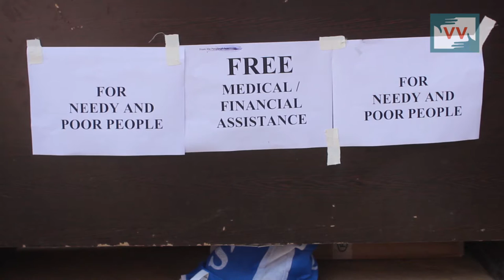Kashmiris Set example Of Unity In Grief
The hospitals across Kashmir are flooded with injured protestors. While Hospital staff is making sure to provide the best treatment to these injured, it is the local people, mostly youth, who have come forward at this time of distress. The youth flocked hospitals and started assisting the medics, donated blood and also distributed free medicines among the affected. The locals also made sure that the attendants were provided food and water.
Shafat Mir reports from Islamabad/Anantnag.